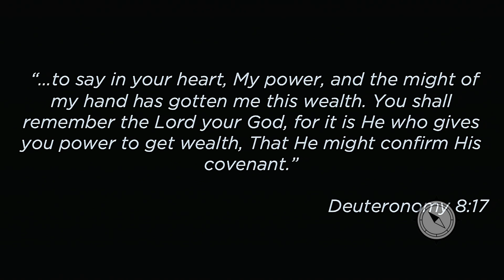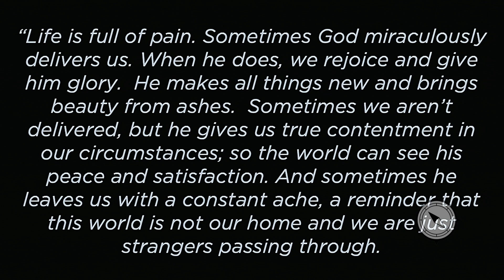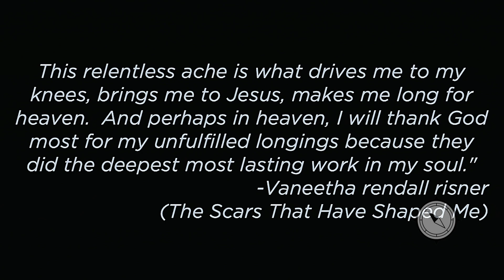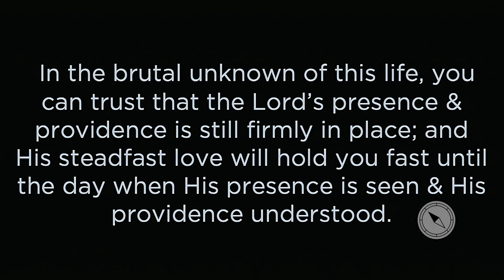2 11 2024 The Lord Be With You Genesis 39 Dan Osborn